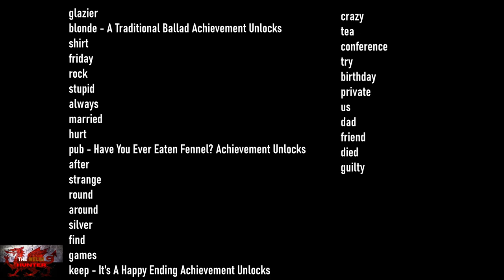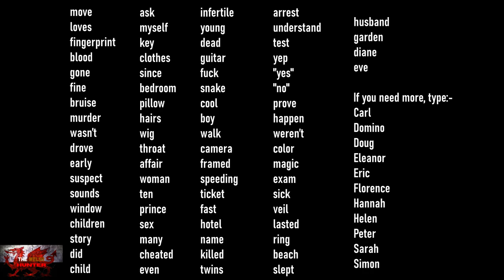Her Story - 100% Achievement Guide! *EASY 30 Minute Completion & FREE on PC Game Pass ONLY!*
Welcome to my 100% Achievement/Trophy Guide for Her Story.
A game developed & Published by Half Mermaid & is available to you for just £ 8.39 but is FREE on PC Game Pass only, PC PC PC Bros!

So if you ever played Telling lies (Gamepass and i cover it on the channel)
Yo will think this is awfully familiar. Because it is lol.
It is made by the sae guy (Sam Barlow) and is effectively the same thing..

So for achievements it will mainly be a lot of typing up of words to watch videos rather quickly to gain cheevs.
There is another mini game, this time it isnt solitaire, but a game of sort of Reversi..
Now i got no idea how to play it, but we get that one out the way first, and i have taken my time with it as in, i have gone rather slow with the solution and video so you can keep up and dont have to pause every 2 seconds so thats why it takes around 6 or 7 minutes to complete..
If you are having trouble, just play once, pause, play, pause until the end!

Also, for the typing of words, i yert again have put it into an easy list you can follow.
Bare in mind, my recording messed up so you while im talking about inputting glass as a word, you dont see it..
but i have typed that in anyway so you should be faaaane! :)

Either way, its an easy half hour completion!

Achievement Timestamps:-

Intro - 0:00
Score Draw Achievement - 1:30
Type In Many Words & Get 3 Achievements - 8:15
The Reflection Achievement - 10:40
Continue Typing In Many Words for 6 Achievements - 11:45
More Than A Guest & Lucky Dip Achievement - 12:20

TimG84
Khost
TschanSchpange1
TonySki
Eagle 069
Lucas1987

Big Love!